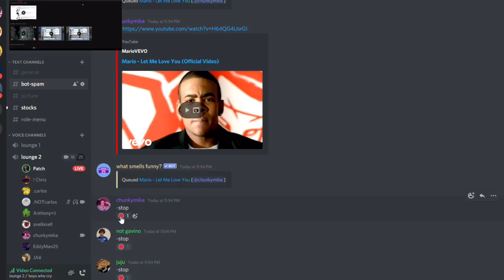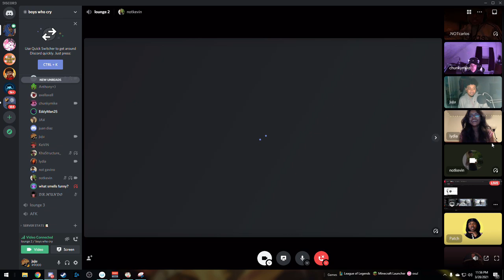downbad on discord